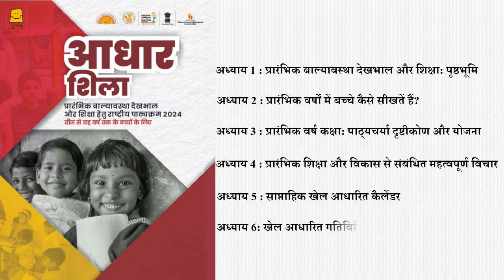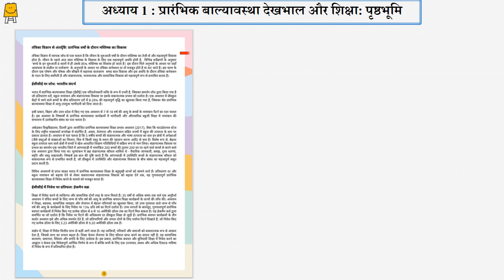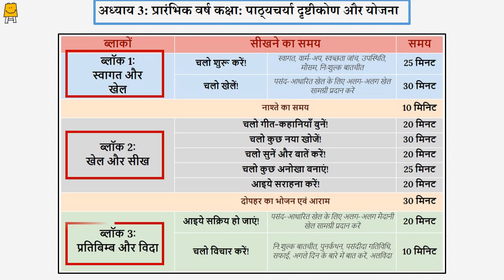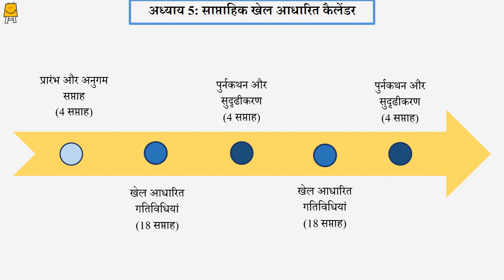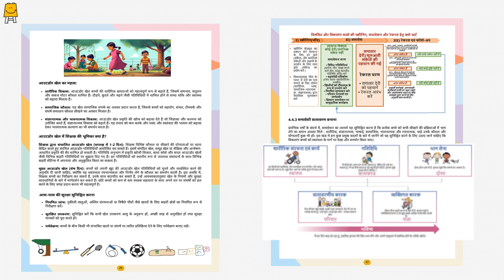Aadharshila Curriculum (Summary) (Hindi) | आधारशिला पाठ्यक्रम (सारांश में)